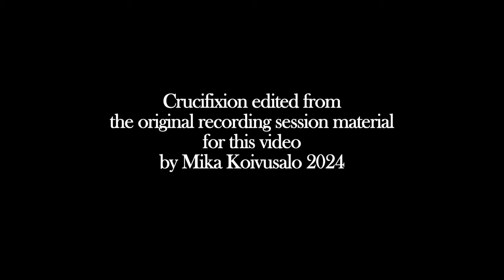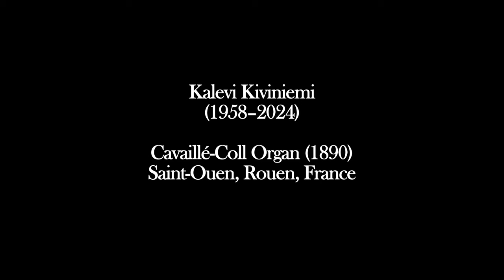Kalevi Kiviniemi (1958-2024) plays "Crucifixion" by Marcel Dupré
Kalevi Kiviniemi (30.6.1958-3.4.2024) plays "Crucifixion", part three from Symphonie-Passion by Marcel Dupré at the Cavaillé-Coll-Organ in Saint-Ouen, Rouen, France. This was recorded in 2008, and was edited for this video from the original recording session material by Mika Koivusalo, in April 2024. Pictures used on video were all taken in the recording session in October 2008.

Four-movement Symphonie-Passion originated from a series of improvisations which Marcel Dupré played on the famous Wanamaker organ, in the John Wanamaker department store in Philadelphia (now Macy's), during his tour in USA, in the year 1921. When having a train journey to the next concert venue, Dupré sketched out themes and ideas of these improvisations, and worked them out three years later into a monumental "Symphonie-Passion".

Audio, photography & editing: Mika Koivusalo 2008/2024.